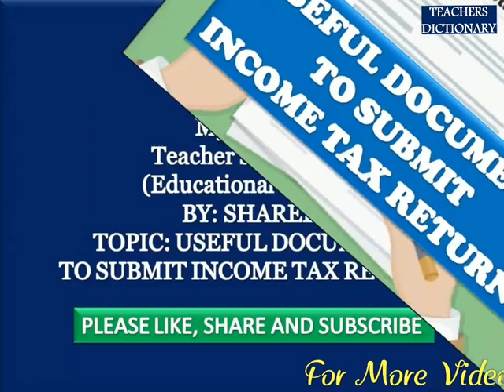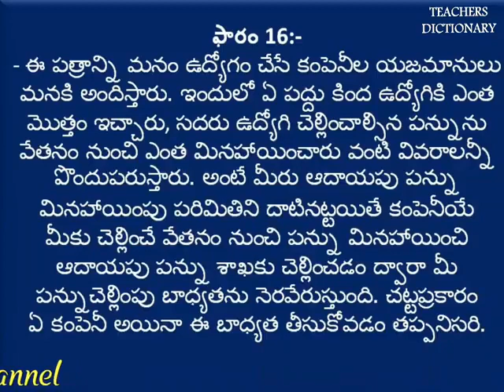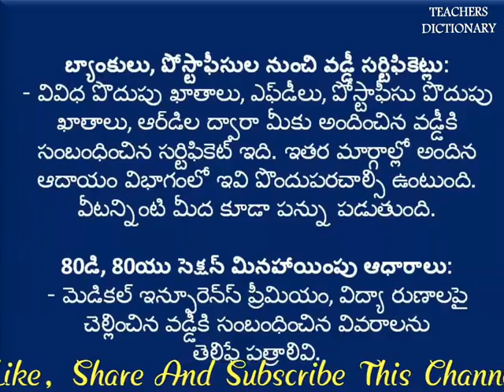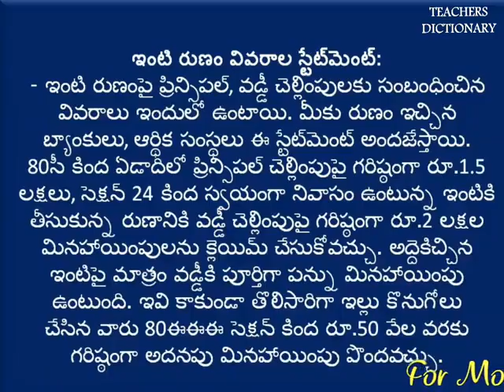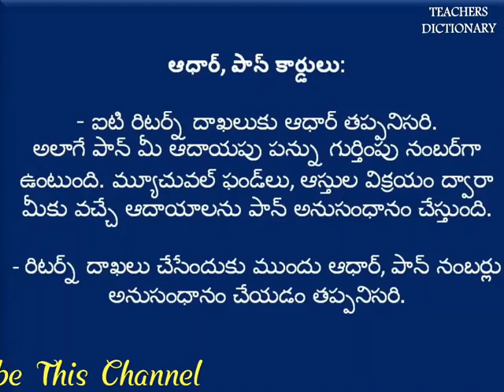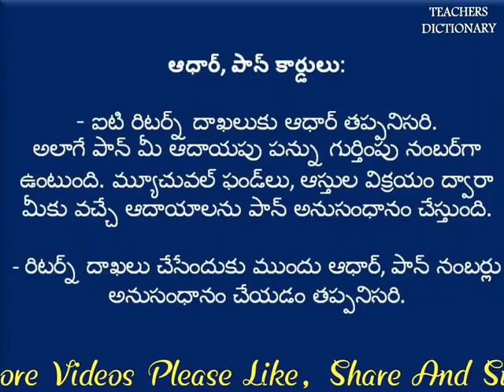Useful Documents To Submit Income Tax Returns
RELATED VIDEOS ON MY CHANNEL TEACHERS DICTIONARY